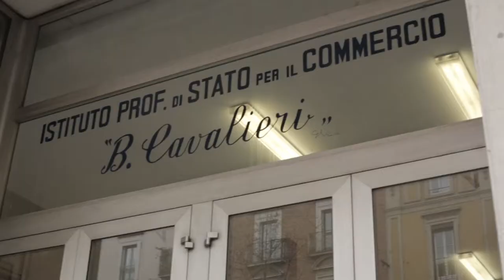Marco Magini e GALDUS all'Istituto Cavalieri di Milano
Apre la rassegna culturale del PREMIO LETTERARIO GALDUS 2015 di marzo Marco Magini con il suo libro "Come fossi solo", suo primo romanzo per il quale ha ricevuto la menzione d’onore al Premio Calvino 2013 e per il quale si è aggiudicato un posto tra i finalisti del Premio Strega 2014.

Noi nella storia, tra possibilità e responsabilità, tra libertà e scelta: a tema l'io, la possibilità costante, per ognuno di noi, di cambiare se stesso, la propria storia e la Storia.

Evento del 16 marzo 2015, Istituto Cavalieri, ore 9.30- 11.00, Via Olona, 14 Milano.